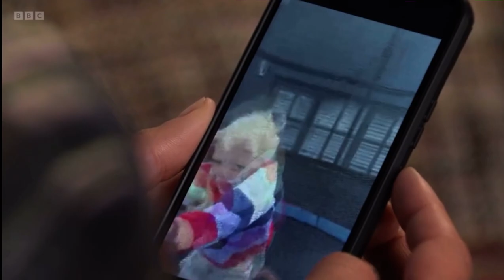Eastenders keanu tells Karen that he sent a ransom demand scene